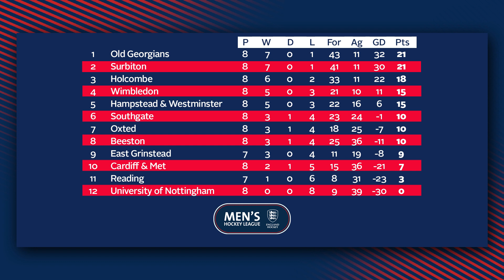Men's Premier Division Highlights Week 7